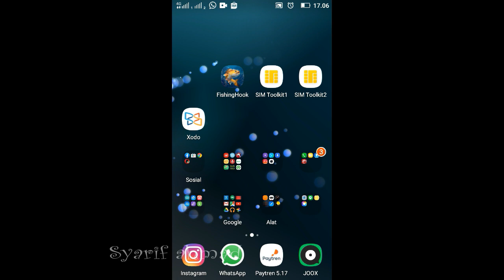FISHING HOOK MANCING MANIA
Buat kalian yang hobi mancing tapi ga mau keluar rumah,, NAHH.. ini nih solusinya, Game FISHING HOOK bakalan bikin kalian berasa mancing sungguhan,, Klo ga percaya, YUk di simak deh Video nya sampe abisss yaah GAEESSSS...